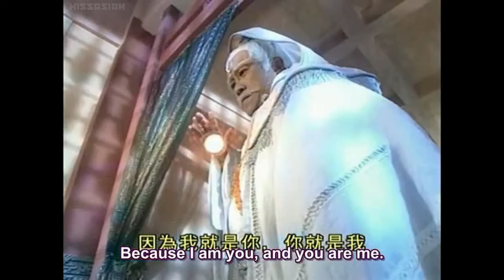The Monkey King: Quest for the Sutra (齊天大聖孫悟空) - 張衛健 鹿鼎記 - Ep 1- [ENGSUB]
The Monkey King: Quest for the Sutra - Ep 1- [ENGSUB] 齊天大聖孫悟空 - DICKY CHEUNG 2002 journey to the west
The Monkey King: Quest for the Sutra (Chinese: 齊天大聖孫悟空) is a 2002 Hong Kong/Taiwanese TV series based on the novel Journey to the West. It is also a remake of the 90's TVB version.

This is the second Monkey King that is portrayed by Dicky Cheung, the other one being "Journey to the West I" (1996). It is also the first Monkey King series that is not called "Journey to the West". This was just broadcast on TVB however it is a co-production of Taiwanese-Hong Kong.
張衛健 鹿鼎記